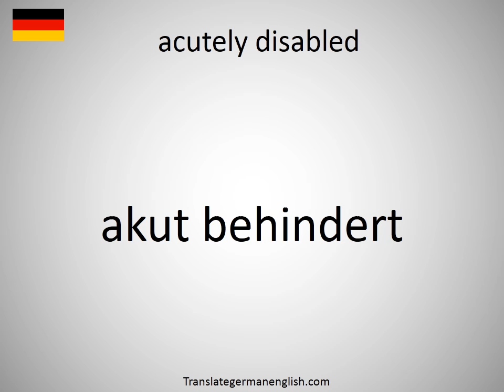How to say acutely disabled in German?